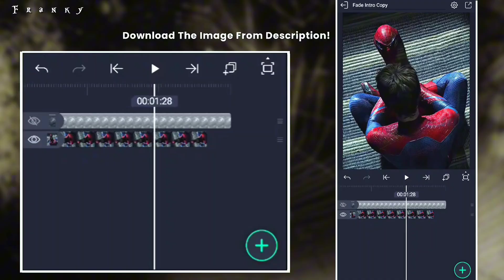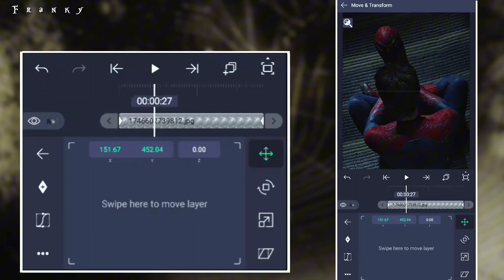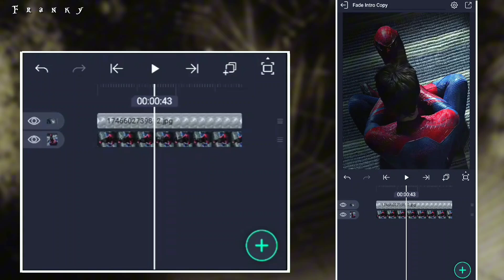Smooth Fade Effect Tutorial On Alight Motion (+Preset)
ae like
ae like effects tutorial in alight motion